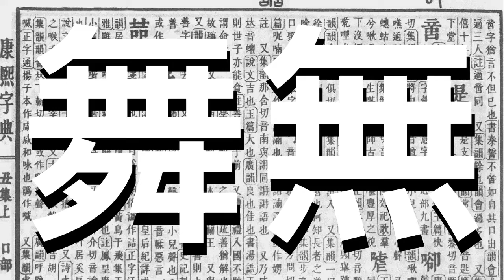《漢字比較》無。舞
The evolution of Chinese characters (comparison)

邊學。邊畫
learn。draw

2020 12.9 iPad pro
2nd gen Apple Pencil